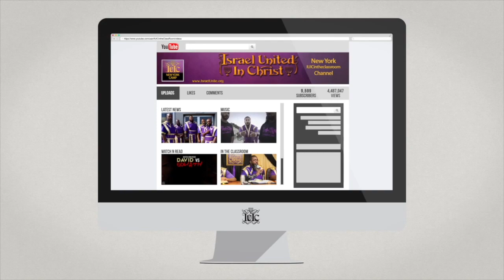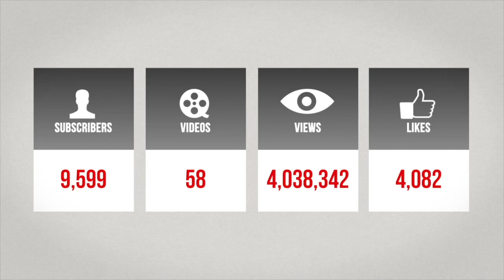IUIC | 15 Minutes with the Captains | DISSECTING CHRISTIANITY PT 5 PETER AND THE STRANGERS